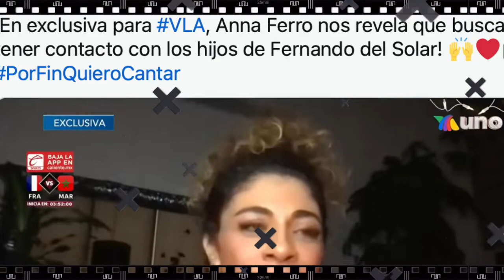Así pasará Anna Ferro su primera Navidad sin Fernando del Solar; te romperá el corazón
Anna Ferro no tendrá una felíz Navidad este 2022 y es que será la primera sin Fernando del Solar